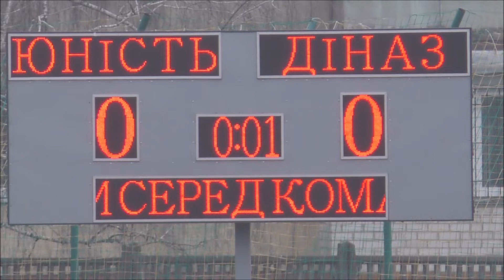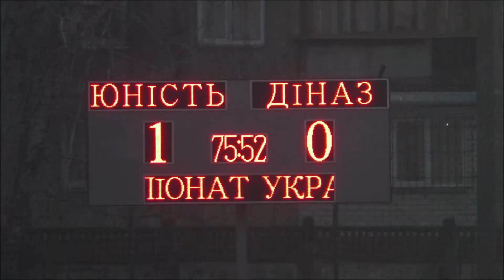Чемпіонат України з футболу - юнаки 2007 р.н.. «Юність»-Чернігів — «Діназ»-Вишгород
Чемпіонат України з футболу. Вища дитячо-юнацька ліга. Юнаки 2007 року народження.Чернігівці в синій формі. 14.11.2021 р., Стадіон «Юність», м.Чернігів.